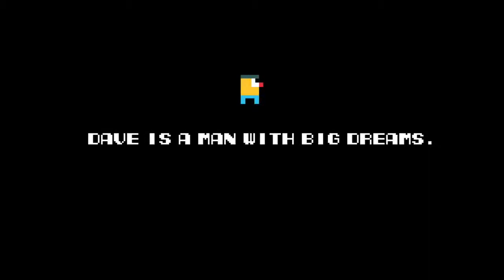Whoa Dave! E3 2014 Trailer